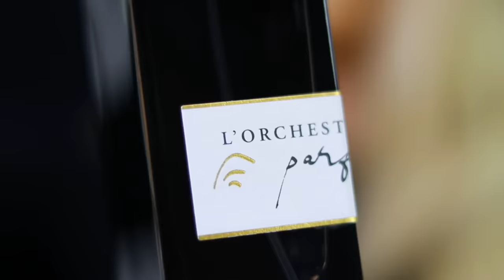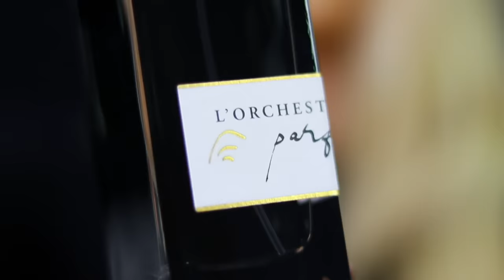TOP 10 FALL FRAGRANCES FOR WOMEN | Best Fragrances for Fall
Today's video is about the top 10 fall fragrances for women. These in my opinion are the best fragrances for fall to get this year. Yummy, woody, spicy and cosy scents perfect for the colder weather. Links to the top 10 autumn perfumes for women are listed below. Enjoy!

✨Fragrances Mentioned

.Parle Moi de Parfum "Woody Perfecto" *

✨Watch

Gifts: Anything labelled with * denotes a PR product/gift